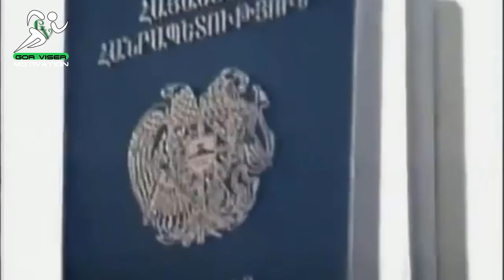ՀՀ ազգային հերոսներ / №1 / Ն.Ս.Օ.Տ.Տ. Վազգեն Ա Կաթողիկոս Ամենայն Հայոց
Հայաստանի ազգային հերոս, Հայաստանի Հանրապետության բարձրագույն կոչում։ Հիմնադրվել է 1994 թվականի մարտի 29-ին ՀՀ Ազգային ժողովի կողմից ընդունված, 1994 թվականի ապրիլի 22-ին ՀՀ Նախագահի կողմից ստորագրված և 1994 թվականի մայիսի 8-ին ուժի մեջ մտած ««Հայաստանի ազգային հերոս» Հայաստանի Հանրապետության բարձրագույն կոչման մասին» ՀՀ օրենքով (օրենքն ուժը կորցրել է 2014 թվականի օգոստոսի 9-ին)։ Վերասահմանվել է 2014 թվականի հունիսի 21-ին ՀՀ Ազգային ժողովի կողմից ընդունված, 2014 թվականի հուլիսի 18-ին ՀՀ Նախագահի կողմից ստորագրված և 2014 թվականի օգոստոսի 9-ին ուժի մեջ մտած «Հայաստանի Հանրապետության պետական պարգևների և պատվավոր կոչումների մասին» ՀՀ օրենքով։